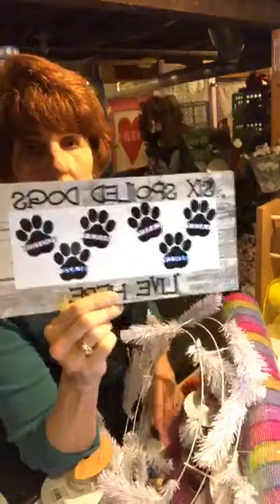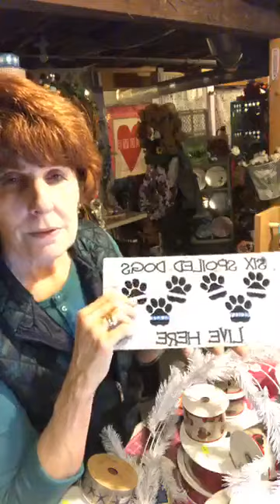Easter Deco Mesh Wreath with bunnies, Happy Easter Sign and Eggs 2019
Easter Deco Mesh Wreath with Bunnies, Happy Easter Sign,  Deco Mesh Tubing and easter eggs.

Link to the Wreath on Etsy